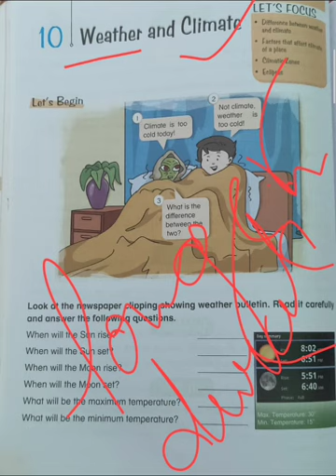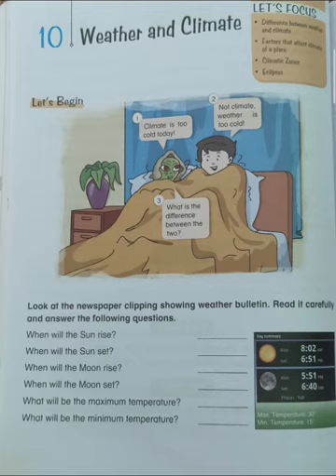Social Studies Class 5 ,Ch-10 Weather and Climate